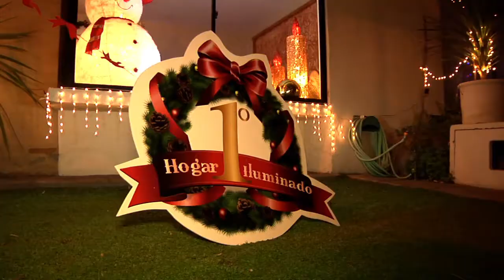Premio a 1er lugar Hogar iluminado